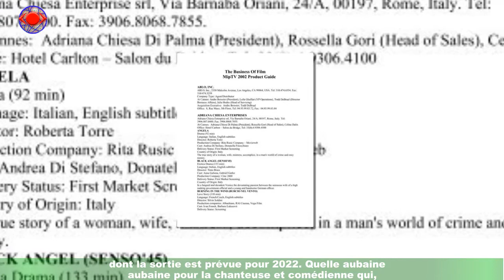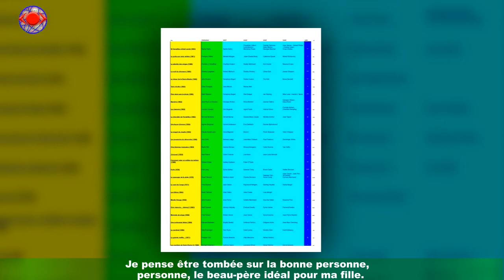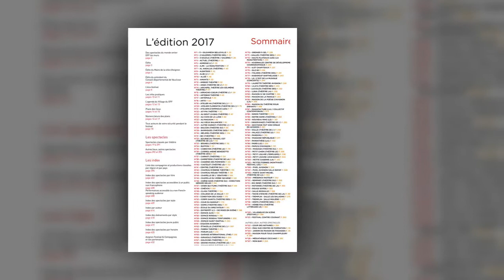Magalie Vaé en couple : son nouveau "beau-père idéal" pour sa fille Elia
C'est avec un plaisir incroyable qu'elle a retrouvé la sensation des planches. Après des mois de disette artistique,class='hrl'Magalie Vaé a pu partir à la rencontre de son public, à nouveau, puisqu'elle se produit sur la scène de certains camping du sud de la France cet été.Elle sera prochainement, également, à l'affiche du film Ne m'oublie pas, de Mathieu Grillon,